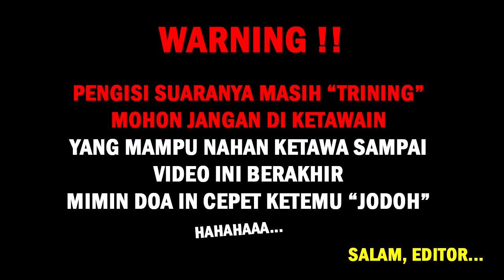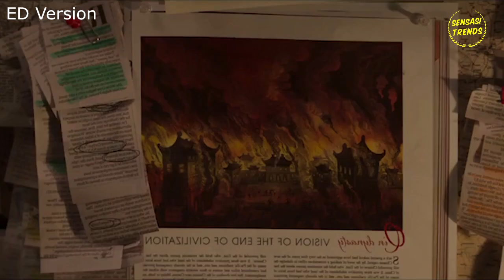Alur Cerita - KETIKA DENDAM MBAH LO BELUM TERBALAS !!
Alur Cerita Film
Cek Semua Koleksi Alur Cerita Film kami di sini ya

Oke Guys Klau ada Suara yang Aneh di dalam video ini, Mohon dimaklumi ya... hehe... jadi di nikmati aja ya... itu juga kalau lu ngerti sih...
kalau gak ngerti ya tawa nya di dalam hati aja...
wkwkw.

sensasi trends
alur cerita
alur cerita film gengster
alur cerita film piskopat
alur cerita film wikwik
alur cerita film perang
alur cerita film indonesia
alur cerita mantap-mantap
alur cerita zombie
alur cerita film
alur cerita film zombie terbaru 2021
alur cerita film horor barat
alur cerita film korea
alur cerita film horor indonesia
alur cerita film romantis
alur cerita film kiamat
alur cerita film gangster
review film
review film mantap mantap
review film horor
review film hacker
review film zombie
review film indonesia
rekap alur
rekap film terbaru
rekap film hecker
rekap film gengster
rekap film zombie
rekap film wikwik
rekap film india
rekap film korea
rekap film action
rekap film perang
rekap film romantis
rekap film indonesia
rekap film mantap-mantap